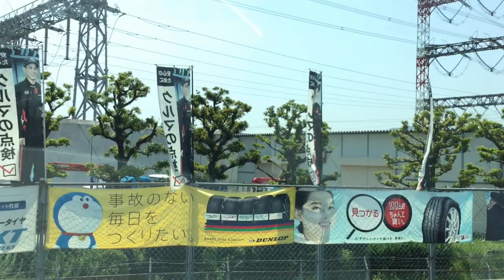北九州市小倉南区石田～湯川～オートバックス小倉南店